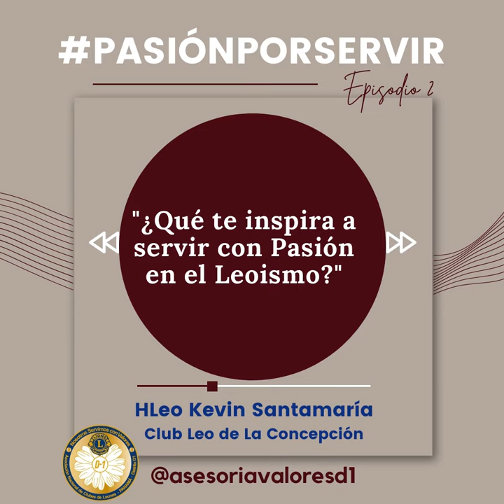PasiónPorServir - HLeo Kevin Santamaría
Te invitamos ¡Ven y únete al MovimientoLeo !

El HLeo Kevin Santamaría te cuenta
las razones que lo inspiran en el voluntariado más grande del mundo. LegadoLeo LeoLegacy SomosLeones y NosotrosServimos